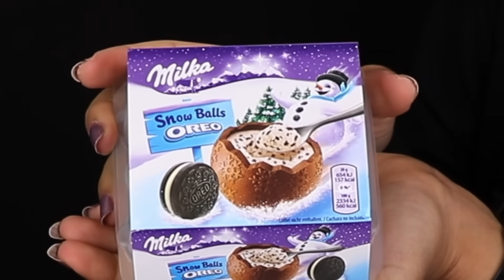ASMR LEFTOVER DESSERT RACE! MALTESERS CEREAL, MILKA OREO, FERRERO, KINDER, M&MS, CAKE BARS, MOCHI 먹방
ASMR LEFTOVER DESSERT RACE! MALTESERS CEREAL, MILKA OREO CHOCOLATE SNOBALLS, FERRERO, KINDER, M&MS ICE CREAM, STRAWBERRY CAKE BARS, MOCHI ICE CREAM SUNDAE, MINI CHOCO PIE 먹방

-Kim&Liz